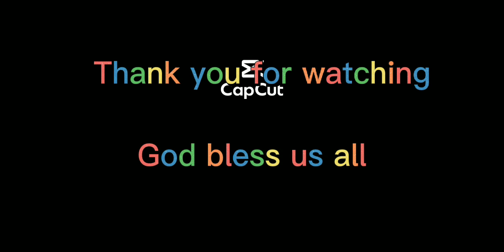walking around my place#heng fan chuen hongkong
walking at my new place relax Hersheys vlogger